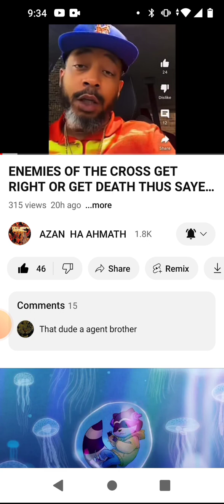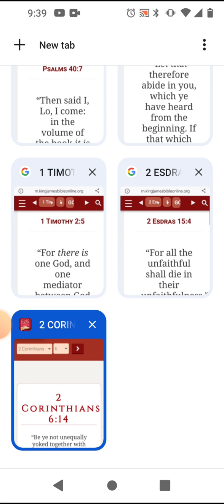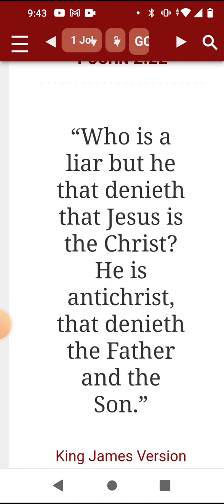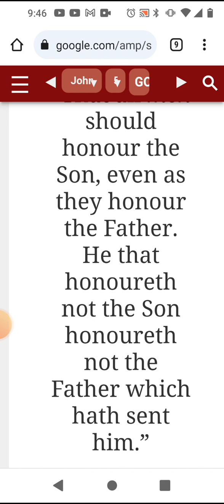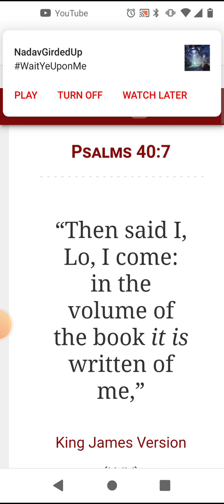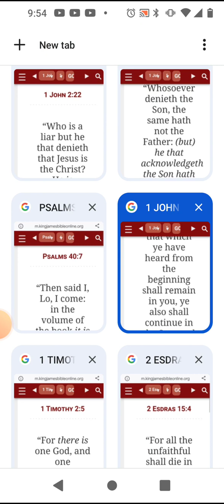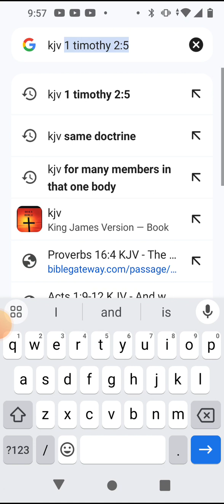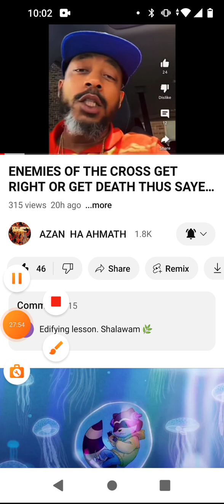If you're against YAHAWASHI you gone be Destroyed 🔥🔥🔥